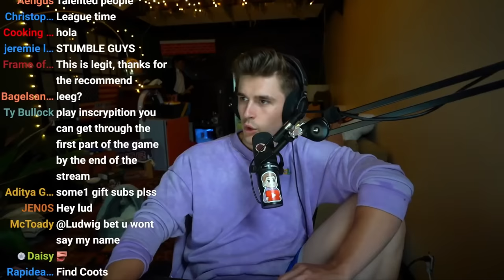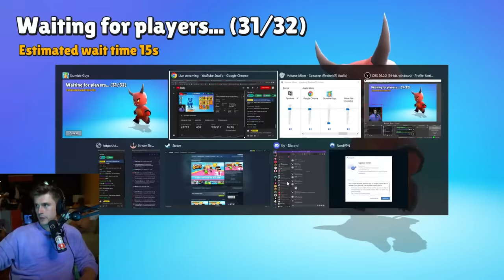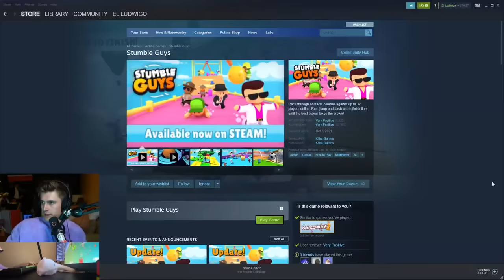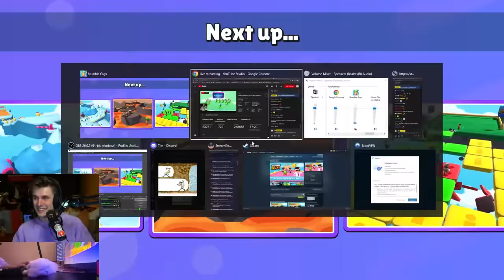This YouTuber Showed Me the Greatest Game Ever